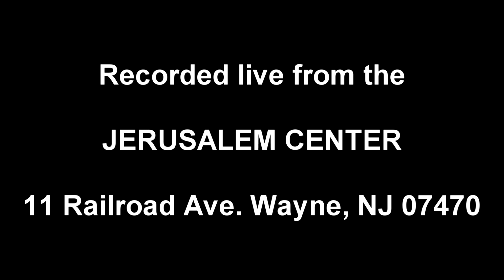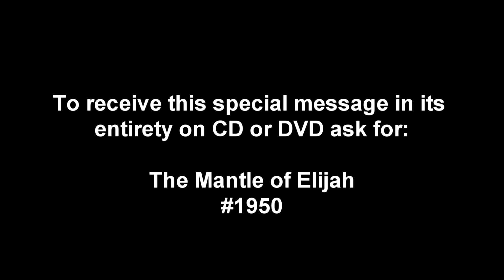The Mantle of Elijah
1950 The Mantle of Elijah. The days in which we live can be called the Days of Elijah. And yet even with growing persecution, our greatest days can lie ahead if we take the mantle - the Mantle of Elijah.